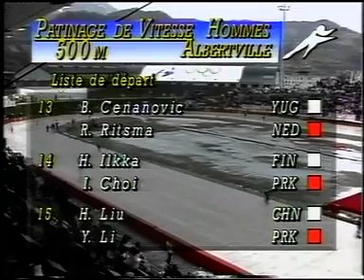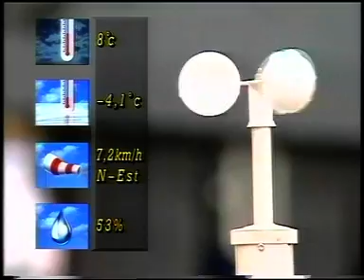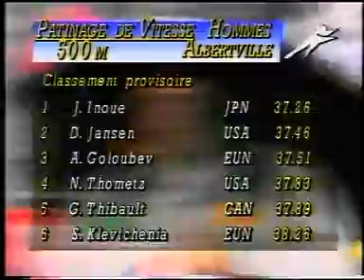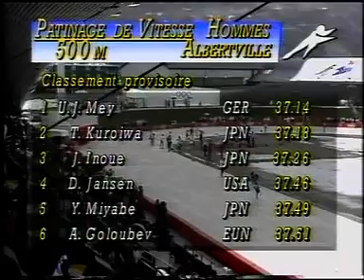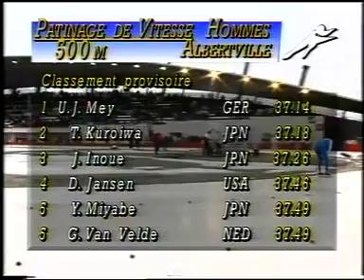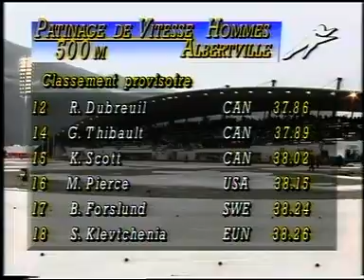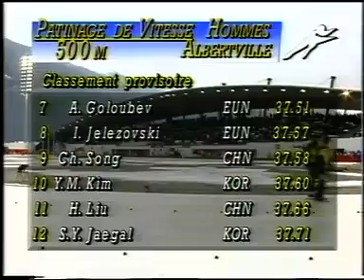500 M ALB. 1992